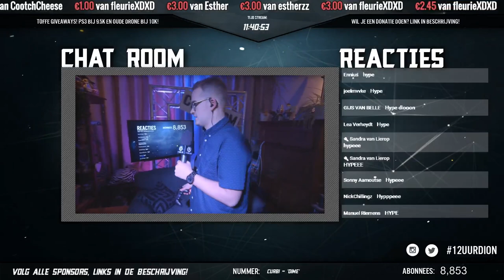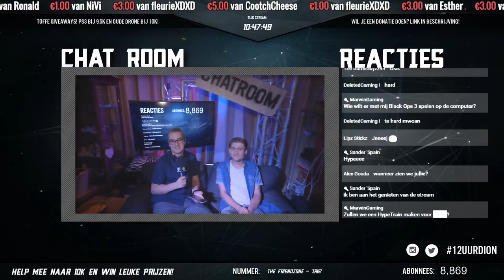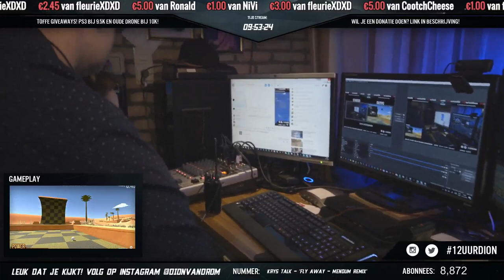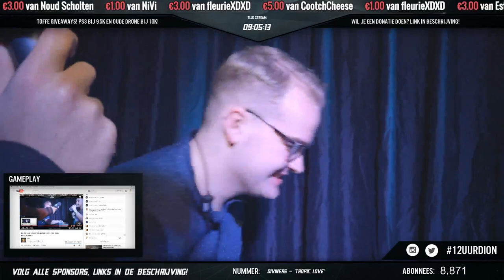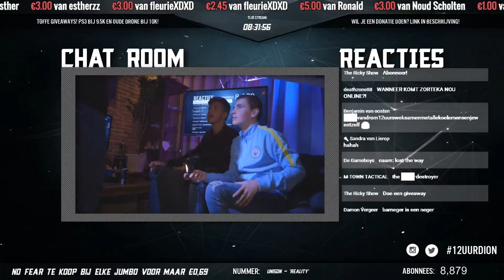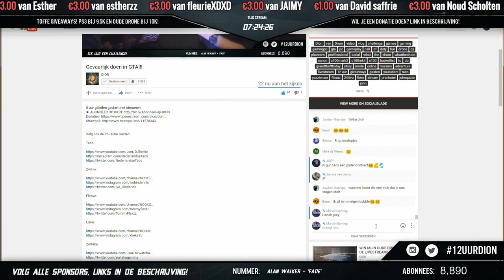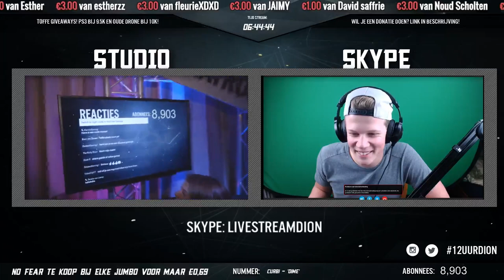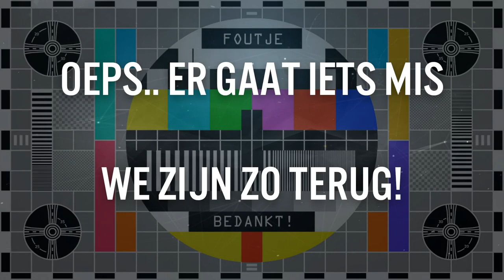12 UUR LIVE MET DION & FRIENDS (1/2)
En DJ Amyntas aka Marvin de Feijter zal ook later een paar platen komen draaien!

Crew:

Mohamed Laghmiri
Jessica van Oeffelen
Aron Theunissen
Joseph Black
Fabian Murre
Fabian Houweling
Marwin Houweling
Joey Vangheluwe
Vincent du Clou
Mart de Jager
Dennis Voorn